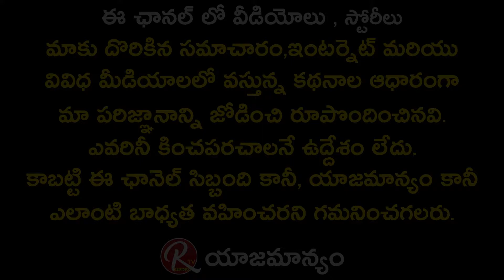Cpi Leader Narayana Reveals Shocking Facts About Chiranjeevi COCACOLA Ad Issue |@RTV Telugu